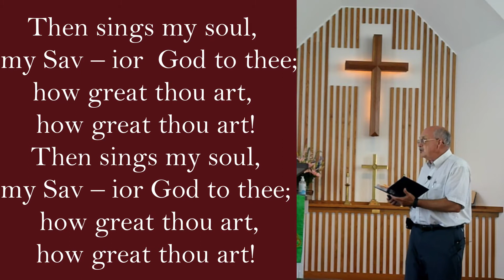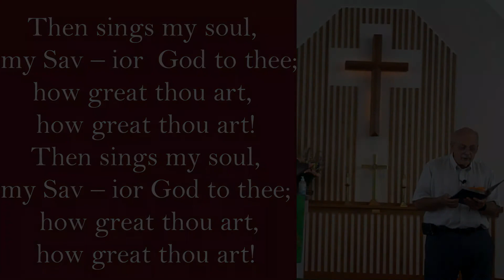Congregation Hymn Sing: "How Great Thou Art" UMH 77 (Lyrics)